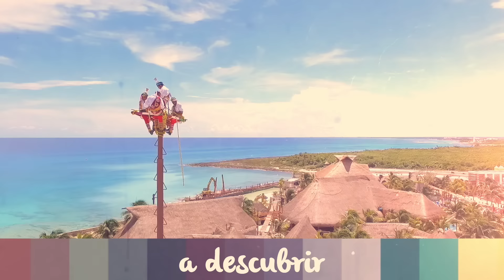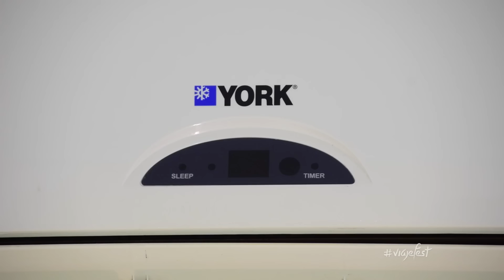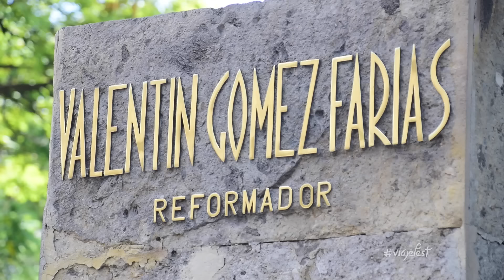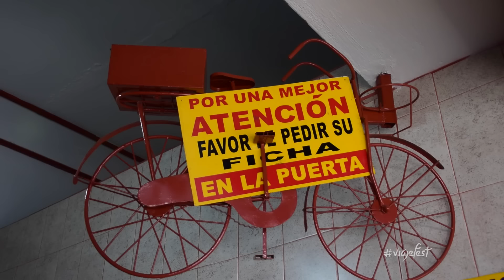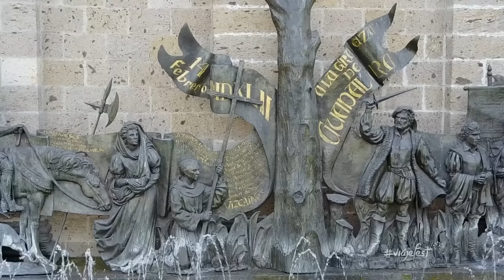Guadalajara, que hacer en el centro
Guadalajara es la ciudad más bonita de México, acompáñanos en éste video a descubrir qué hacer en el centro de Guadalajara, sigue leyendo la descripción del video para ver los enlaces de los lugares que te recomendamos.

*Cómo llegar a Guadalajara
Lo más fácil es llegar al Aeropuerto Internacional de Guadalajara (GDL)
Para conseguir vuelos económicos a Guadalajara visita:

*¡Guadalajara, Guadalajara!
-La segunda ciudad más grande, y por mucho la más bonita. Calles limpias, gente hospitalaria, edificios magníficos y parques y plazas bien conservadas, son algunas de las cosas que distinguen a Guadalajara como un a ciudad encantadora. Es imposible no ver el cuidado y cariño que le tienen los tapatíos a su ciudad de las rosas.

*¿Dónde Hospedarse en Guadalajara?
-Nosotros nos quedamos en La Fe Hotel and Arts, un hotel boutique ubicado en la mejor zona de Chapultepec. Este hotel cuenta con todos los servicios más el plus de tener una Galería de Arte en el Loby, te recomendamos quedarte aquí, es accesible, la hospitalidad insuperable, Pet friendly y con acceso para silla de ruedas, además de estar ubicado en el epicentro de la vida nocturan y de negocios en la Perla Tapatía, aquí está el enlace para que hagas tu reservación:

*¿Qué hacer en el centro de Guadalajara?
-Principalmente caminar y asombrarse por los bellos edificios que se encuentran en el primer cuadro de la ciudad, la Catedral, la rotonda de los hombres Ilustres, el teatro Degollado, el Hospicio Cabañas, son solo unos ejemplos de todo lo que hay por ver, es una ciudad enriquecida por la cultura y el arte, excelente para disfrutar un fin de semana en ella.

*Dónde comer en Guadalajara
-Hay varios lugares que te recoemndamos para comer, no solo las tortas ahogadas de Don José como aparece en el video. Los lugares que no debes perderte para saciar tu apetito son:

-Carnes Garibaldy, un lugar que destaca por la excelencia en el servicio y el sabor de su famosa carne en su jugo, es imperdible.

-La Chata, un restaurante con varias sucursales que ha sabido hacerse fama a través de su cocina tradicional, siempre hay mucha gente haciendo fila para entrar, pero es por la calidad. Muy recomendable para visitar con la familia.

-El Tomate, son taquitos muy bien servidos que va a encontrar en Chapultepec, te los recomendamos por generosos y sabrosos, no te los pierdas.

Eso es solo una probadita de todo lo que puedes hacer en Gudalajara, ya que hay muchos lugares cercanos para visitar como Tlaquepaque, Zapopan, el pueblo de Tequila, la laguna de Chapala, en fin, hay tanto que ver en Guadalajara que tendremos que regresar pronto para conocer todas las maravillas de Jalisco.

La música de este video es cortesía del grandioso Joakim Karud, Si desdeas descargar su música visita su Sound Cloud.

Acompáñanos en la red social de tu preferencia, no molestamos mucho, solo cuando algo vale la pena:

Nuestro drone
Nuestra cámara
Nuestra otra cámara